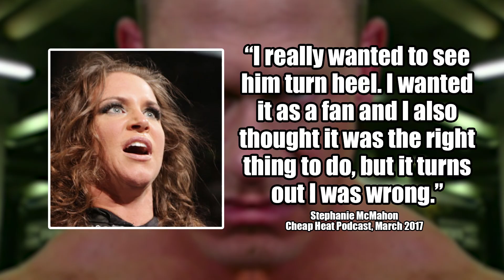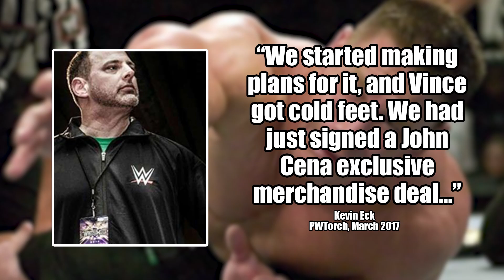Real Reason John Cena Never Turned Heel!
Real reason John Cena never turned heel in this video from WrestleTalk

Bryan Alvarez says it's been noted backstage that John Cena isn't working as the top guy in the company

Vince McMahon signed off on turning John Cena heel, but got cold feet